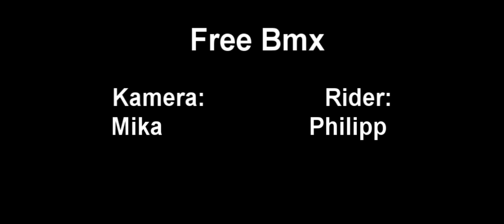Frankfurt BMX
warn geiles wochende danke nochma an mika fürs filmen :D die spots sind : schafheim, rüsselsheim skate park, und frankfurt jeinrich kraft park (hkp)